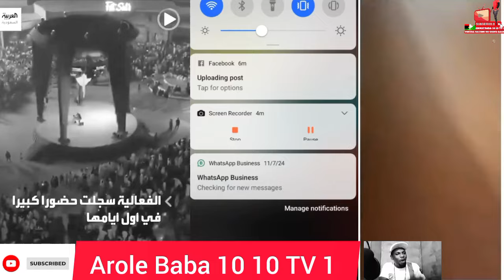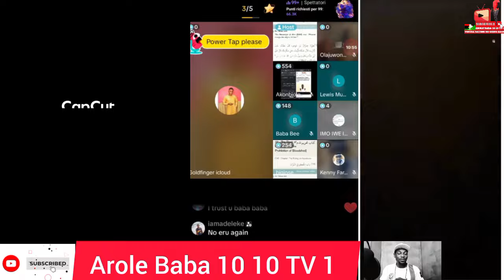OKANLOMO KAN ÀGBÁKÒ LORILE-EDE SÁÚDÍ ARABIA